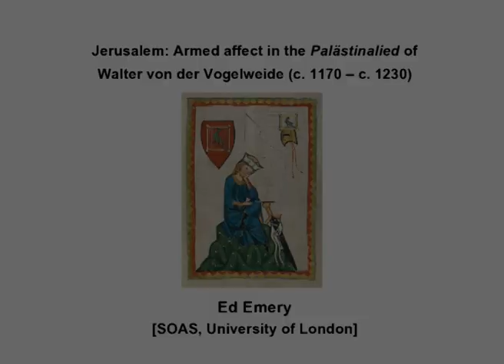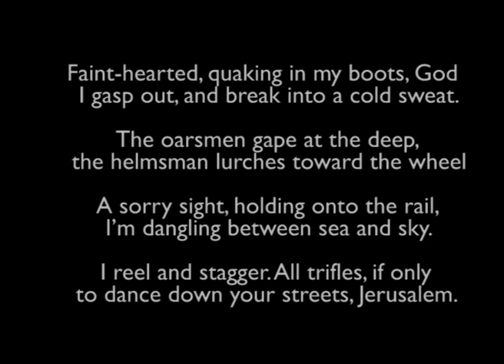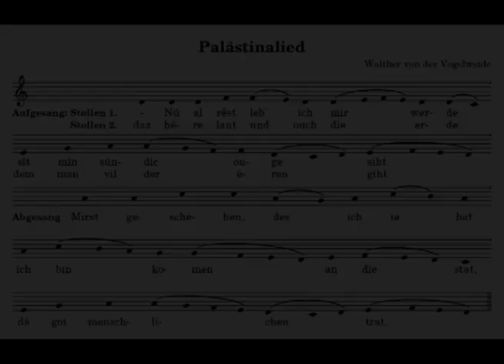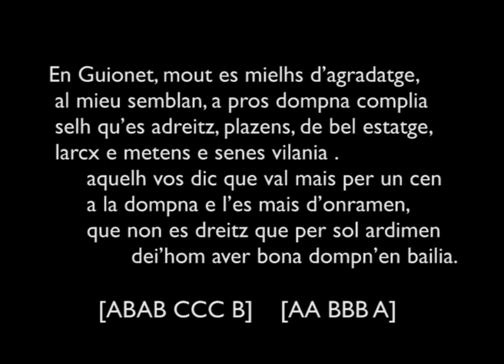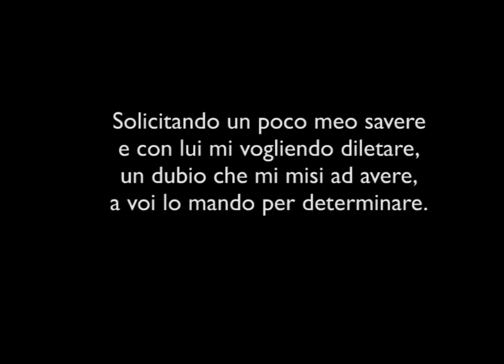Ed Emery - ICTM Paper 2021 - "Armed affect: The Palestinalied of Walter von der Vogelweide"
Paper presented at the ICTM Conference, 2021. Distance participation on account of the Covid epidemic.